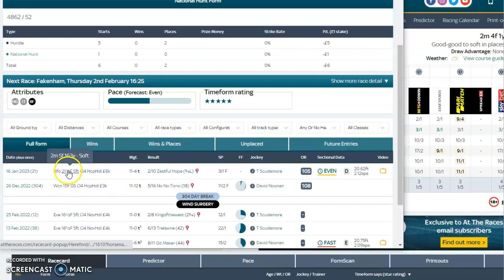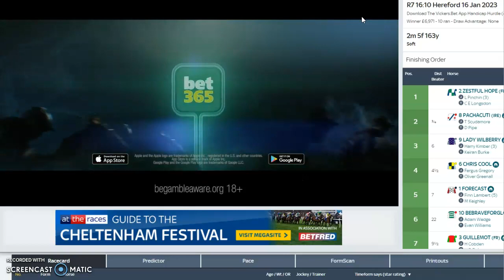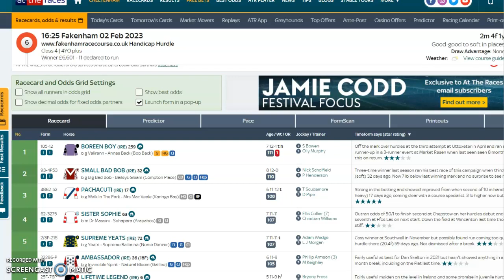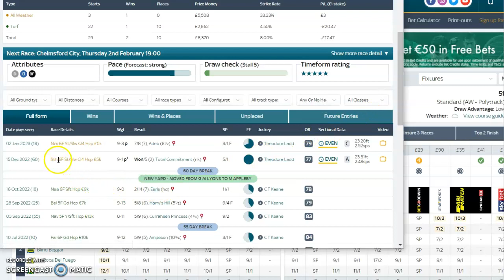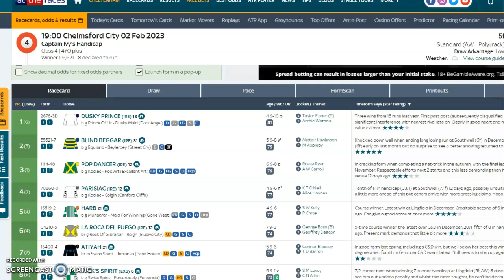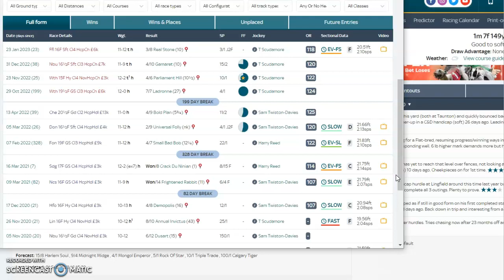Mickey D"s 💥 Tips For Thurs Feb 2nd Updated Winners 🏆 🏆 💥 💥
4.25 Fakenham Pachacuti 2/1 was 7/2 2pts win ✅️ 🏆 💰

7.00 C"ford Blind Beggar 9/2 was 11/2 1pt win ✅️ 🏆 💰 🤑 💸

Mickey D